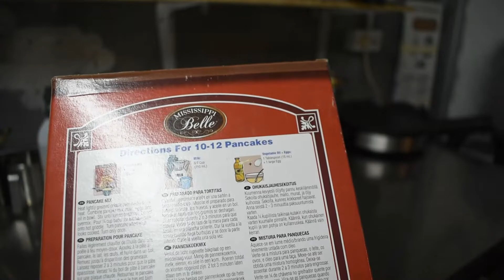Así preparo los mejores PANCAKES CASEROS, una receta simple pero perfecta!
Buen día gente en este video les traigo una receta muy simple pero con algunos trucos para que en casa les salgan unos pancakes perfectos, espero que la disfruten, un saludo.
Si te gustan videos como estos y quieres aprender a cocinar de manera rápida y sencilla te invito a que te suscribas al canal y a que me sigas en mis redes sociales, nos vemos cada semana con una nueva receta.
Si haces cualquiera de nuestras recetas tómale una foto y envíamela por medio de un mensaje o etiquétanos en cualquiera de nuestras redes sociales para así publicarlas e interactuar un poco más.
INGREDIENTES
- 280 Gr de mezcla para pancakes
- 210 Ml de leche
- 1 Un de huevo
- 15 Ml de aceite
- 1 Pizca de sal
- 1 Cucharada de azúcar
- 1 Chorrito de esencia de vainilla
Y mucho amor para que nos salgan bien!